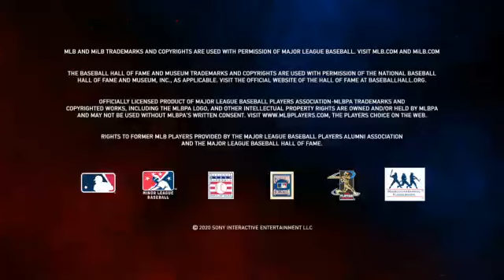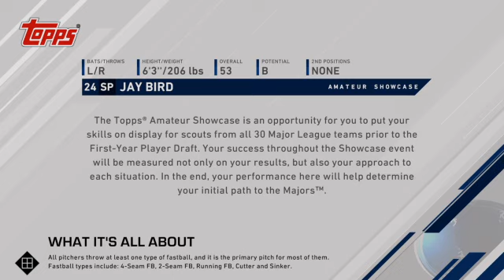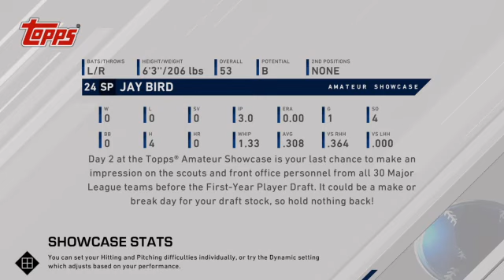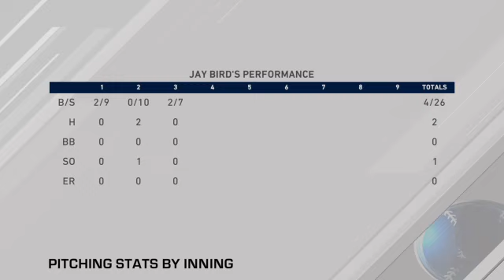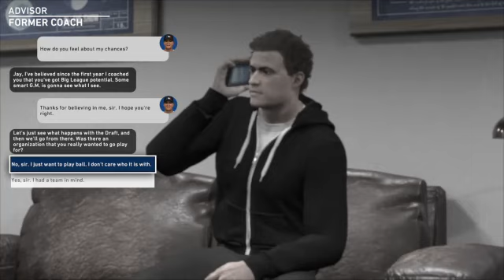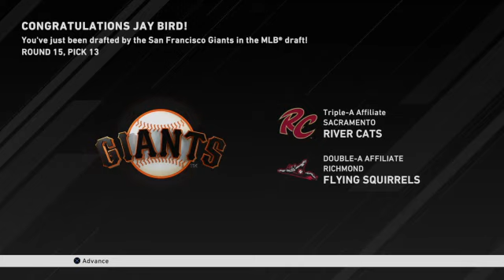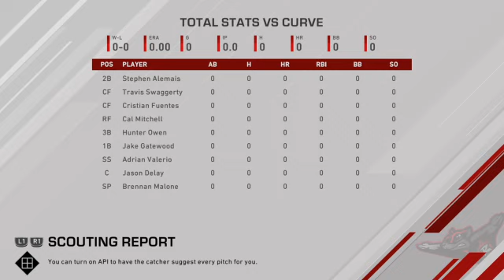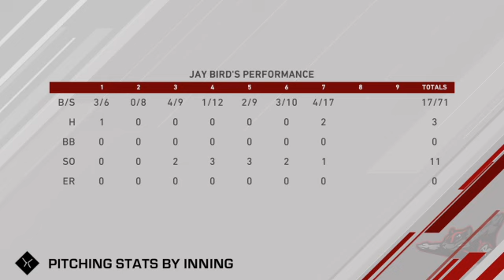An Opening Day MLB The Show 20 Stream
Today's Opening Day in the MLB, so I decided to play some MLB The Show 20 to celebrate -- Watch live